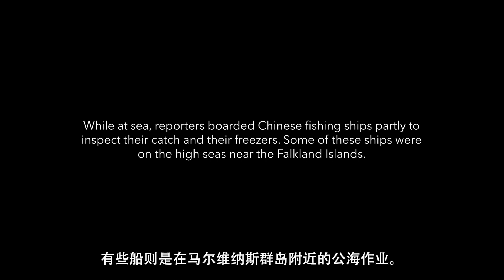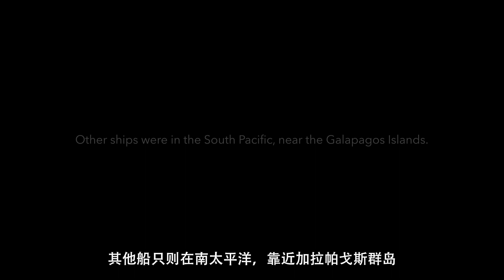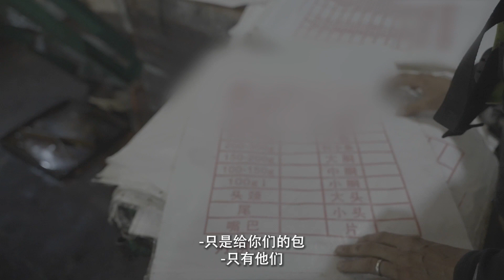“从上饵到上桌”海鲜溯源试图打击滥捕和虐待 实际操作却困难重重. 上船检查 | 中国海洋滥用行为（二）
记者为检查冷冻设备和渔获而登上中国渔船。

这组深度报道《中国海洋滥用行为》由位于华盛顿特区的非营利新闻组织“法外海洋项目”(The Outlaw Ocean Project)
制作。感谢Ian Urbina @ian_urbina 、Daniel Murphy、Joe Galvin、Maya Martin、Susan Ryan、Austin Brush和Jake Conley共同报道与撰写。